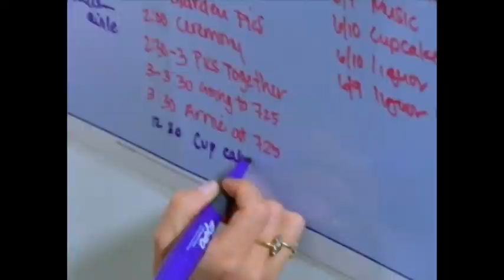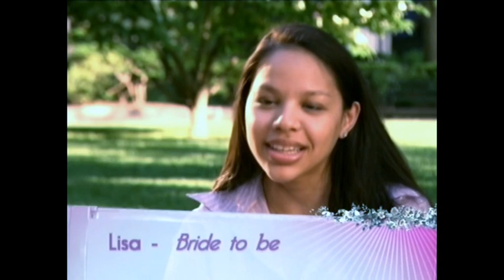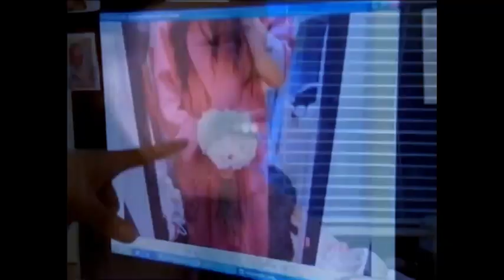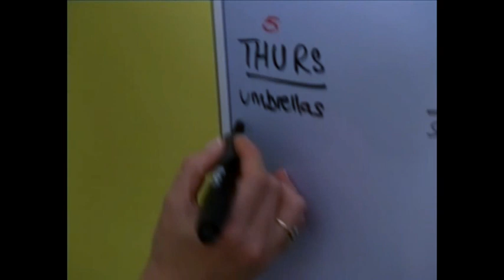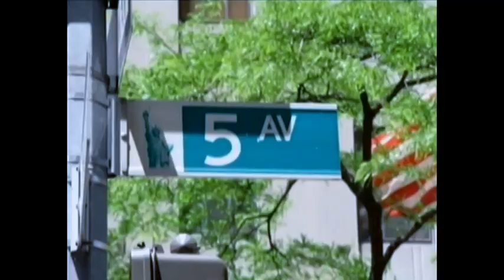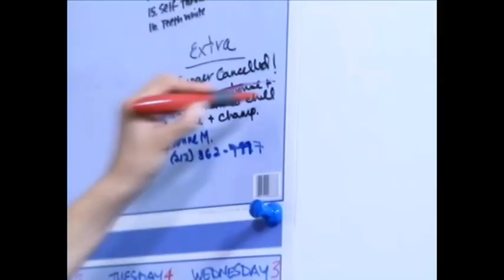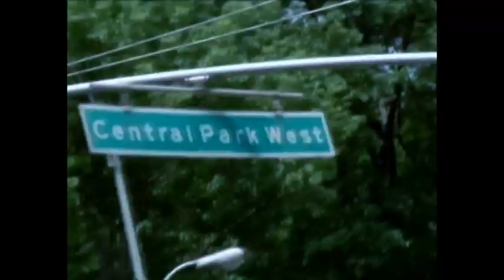WEDDING SOS. S1 E5 - 'LISA & ARMANDO'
Wedding SOS . S1 E5 - 'Lisa & Armando' . Full Episode .
Presented by - Jane Dayus - Hinch.
Copyright - 'Cineflix Productions' (Wedding SOS) Inc.